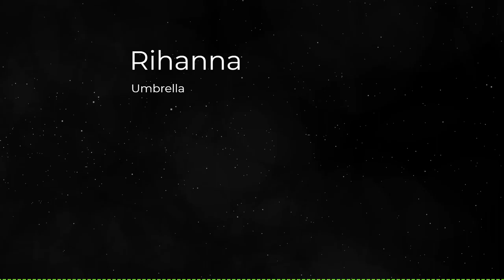Rihanna - Umbrella (Remix) -- No Copyright